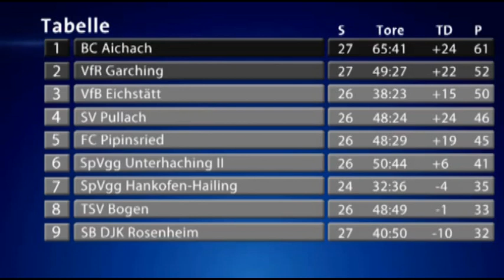BFV TV 27.Spieltag 2013/14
Bericht vom BFV TV über den 27.Spieltag 2013/14
gekürtzt auf VFB Eichstätt gegen den VfR Garching